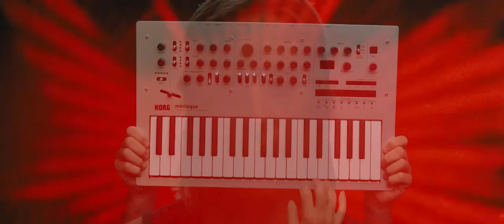Cape Weather - Third Eye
Director - Eric Jackowitz
DP - Andrew Gerety
Editor - Lucas Bohlinger
Producer - Katherine Leon

Third Eye - Cape Weather